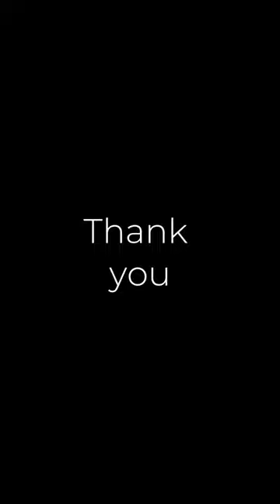On this day,is when I first started making TTTE content.Thank you all for watching! 🚂✨💙